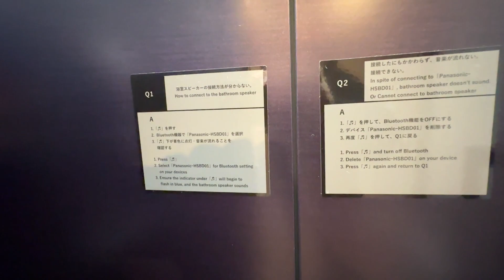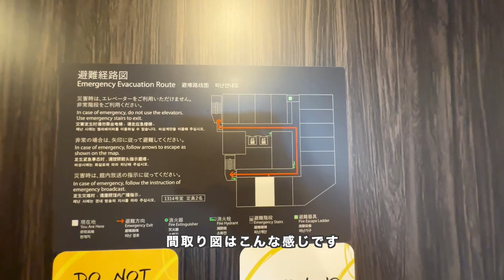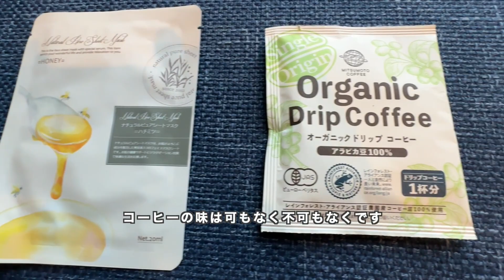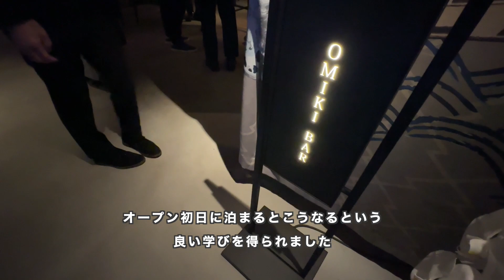ホテル暮らし#75 | ザロイヤルパークキャンバス銀座コリドー OMIKI ROOM 23㎡ | 旅行VLOG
銀座コリドー街のそばに開業したザロイヤルパークキャンバス銀座コリドーに宿泊しました。ミレニアル世代向けのホテルということもありファッショナブルな内装のホテルです。同ホテルは2022年11月16日に開業したホテルでこのVLOGはオープン初日に宿泊した動画です。オープン初日ということもあり関係者も多く、ラウンジやレストランが大盛況でした。

レストランで夕食をしているシーンがありますが初日はレストランが予約出来なかったので、翌日チェックアウトした日に撮影しました。イタリア料理のお店でお値段はお手頃なのにとても美味しかったです。

設備や立地も申し分がなく、レストランも使い勝手が良いので万人におすすめできる良いホテルだと思います。

00:00 Introduction
00:24 ルームツアー: オミキ　モデレートキング
05:50 2Fラウンジ
07:00 夜の部屋でリラックス
08:58 朝食、チェックアウト
10:32 ディナー: イル カルディナーレ 銀座コリドー店 クッチーナ イタリアーナ